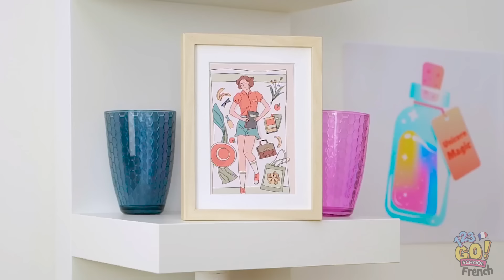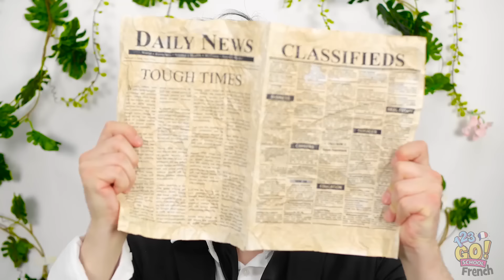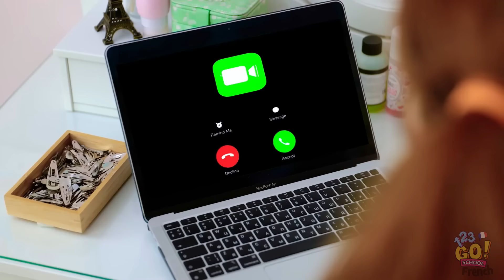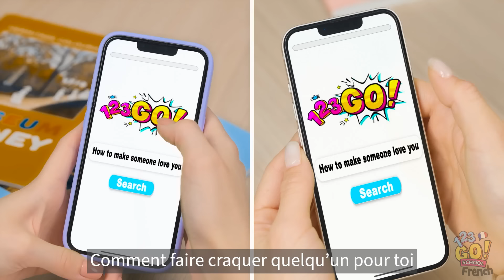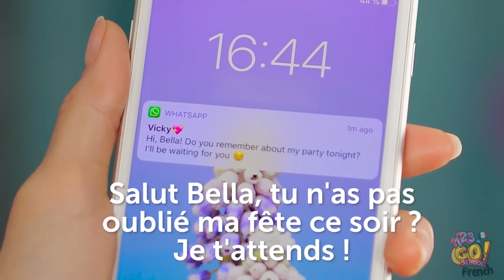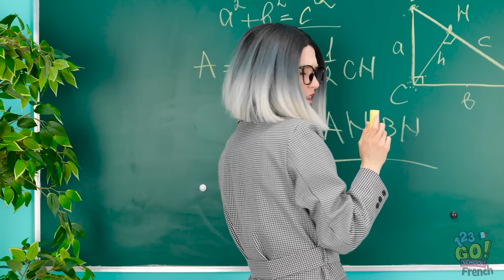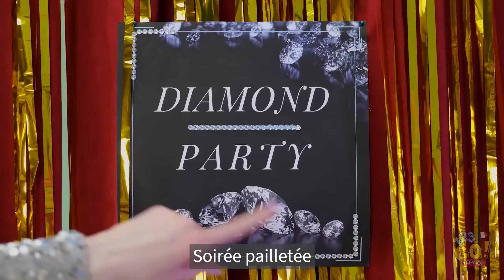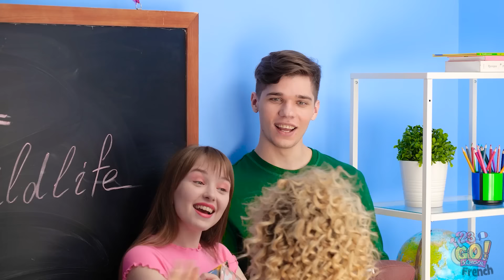CHEVEUX LONGS vs COURTS || Problèmes de filles ! Drôles d'échecs & astuces par 123 GO! SCHOOL